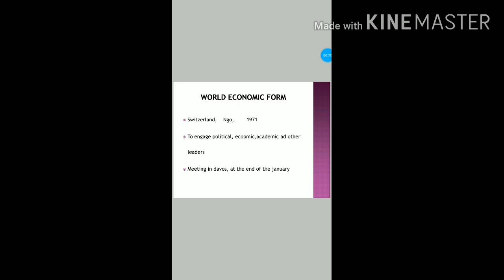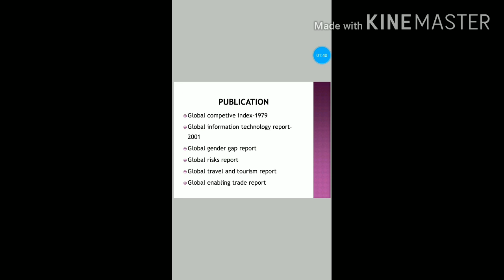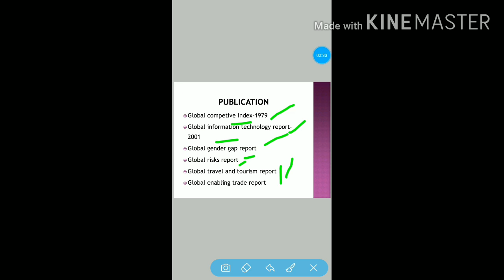one minute series,global organizations